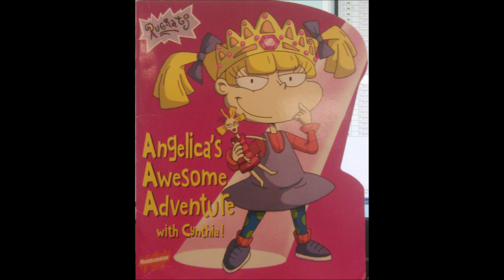RugRats and All Grown Up The Little Angelica Part Of Your World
don`t own anything. I don`t own Rugrats or the scenes used in this video. Rugrats and the scenes used in this video belong to Nickelodeon, Nick JR, Paramount and Kalskysopou. This video was just made for entertainment, No copyright in intended. The song Baby Mine belongs to Disney, Walt Disney and Walt Disney Studios. The song barbie girl belongs to Aqua